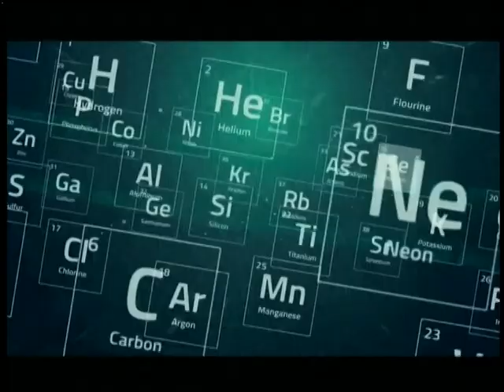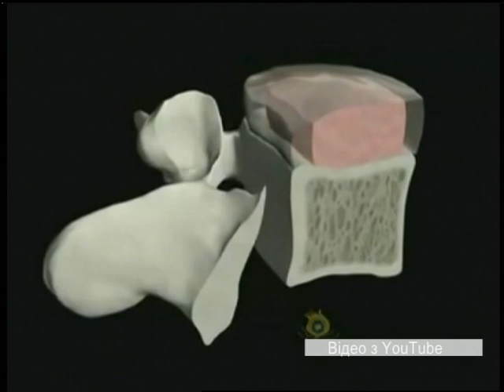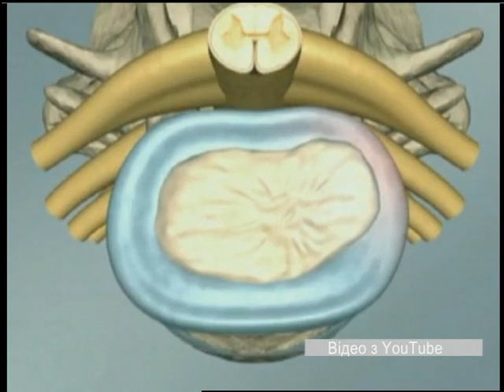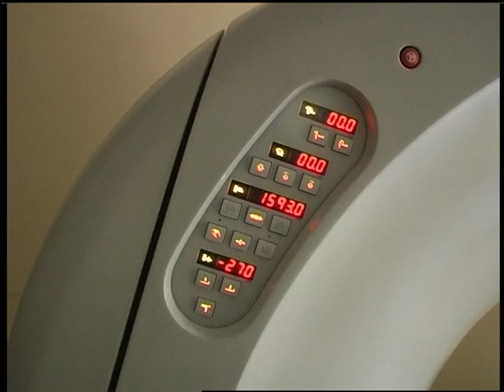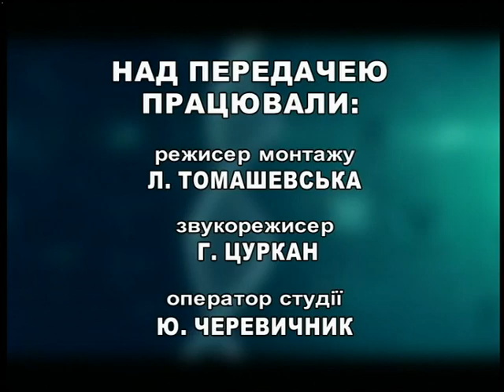ЗДОРОВІ БУДЕМО ''Міжхребцеві кили оперувати чи ні''